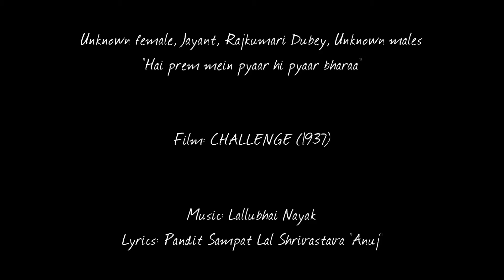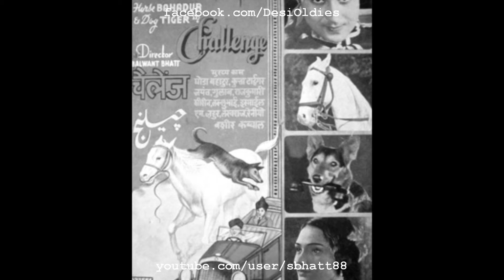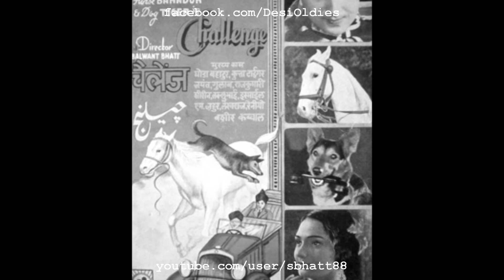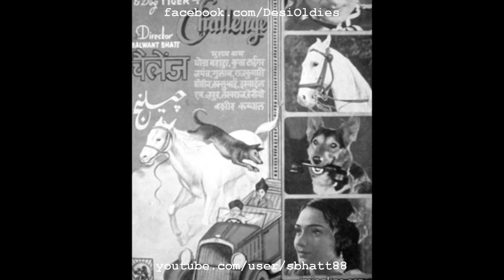Challenge 1937: Hai prem mein pyaar (Unknown female, Jayant, Rajkumari Dubey, Unknown males)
Title: Hai prem mein pyaar hi pyaar bharaa
Vocals: Unknown female, Jayant, Rajkumari Dubey, Unknown males
Film: CHALLENGE
Year: 1937
Lyrics: Pandit Sampat Lal Shrivastava 'Anuj'
Country: British India